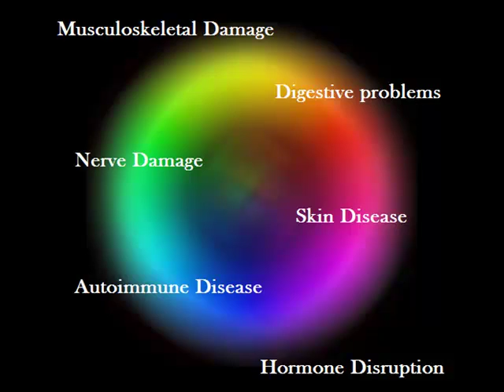Gluten Sensitivity Lab Tests and Predictive Antibodies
Dr. Peter Osborne of the Gluten Free Society discusses predictive antibody testing to detect autoimmune disease with Dr. Tom O'Bryan.  Cyrex Laboratories is a new lab that offers this service.